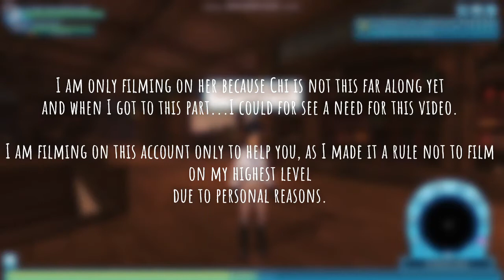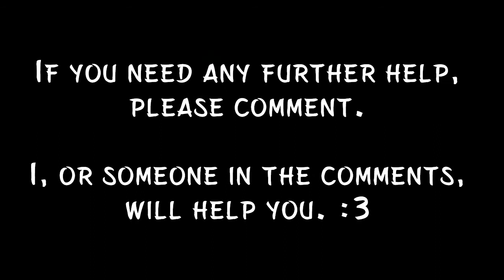NEW Star Stable soul riders Library quest || ANSWER GUIDE to Staircase PUZZLE!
Need help to figure out those ever-changing staircases? Please come with me, I'll help you decipher there meaning and show you the answers!